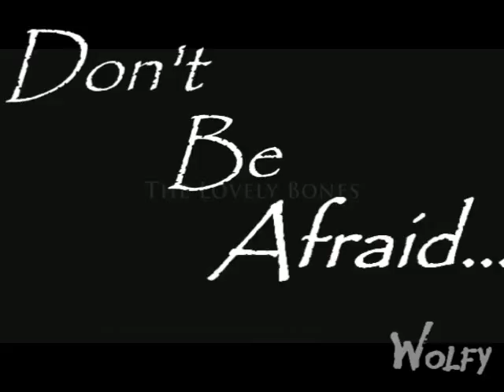The Lovely Bones Trailer - The Lion King Version!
READ HERE FOR THE CAST!
Kiara: Susie Salmon
Adult Simba: Mr Salmon
Nala: Lindsey Salmon
Young Simba: Buckley Salmon
Sarabi: Grandma Lynn and Mrs Salmon
Scar: Mr Harvey
Kovu: Ray Singhs
Vitani: Ruth Conners
Rafiki And Mufassa: Police chief Len

Changes I made to the Story:
Buckley "Young Simba" Is the one who tries to get Proof of Harvey "Scar" Killing Susie "Kiara".
Harvey "Scar" Kills Buckley when he finds him.
Susie "Kiara" Is killed when she is 14 but when she enters her heaven she is embodied as a child.

~ Chelsey ~

I DO NOT OWN THE LOVELY BONES!
I DO NOT OWN THE LION KING!
I DO NOT ON ANY SOUNDTRACKS!